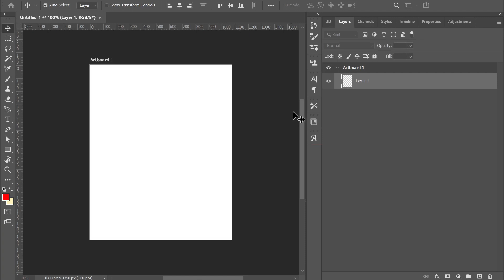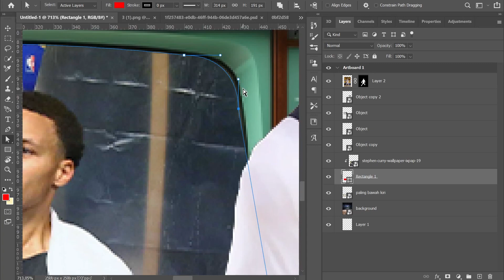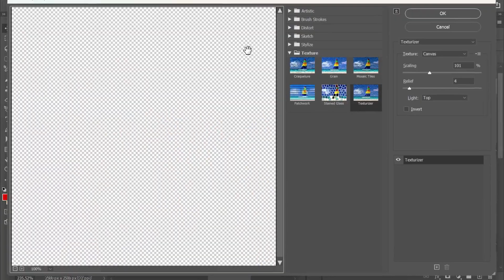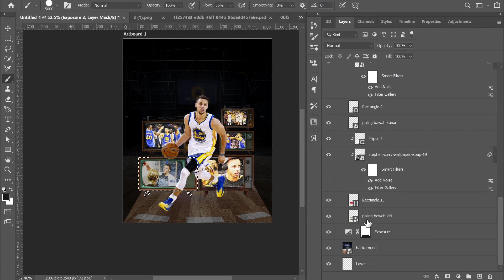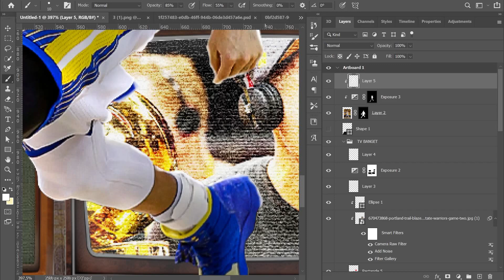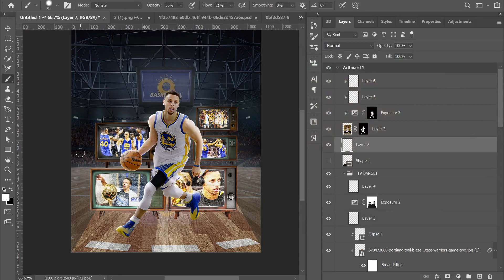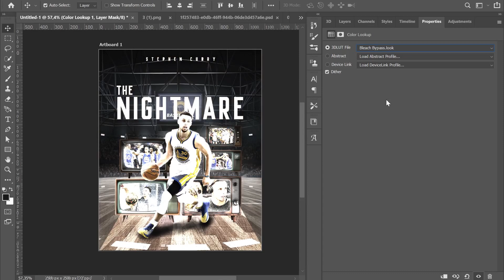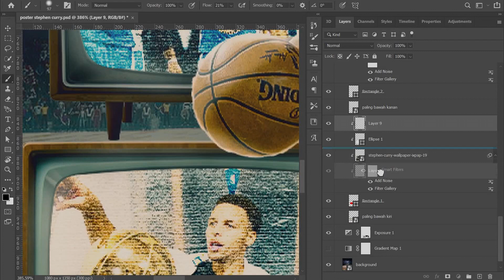TV Glow Effect and Sport Design - Photoshop Tutorial I Glowing Effect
In this episode of Evolution, I give you the solution of making TV Glow Effect tutorial in Adobe Photoshop.

TikTok Account Name : EVOLUSIGN | GRAPHIC DESIGNER
Instagram Account Name : evolu.sign

It's A Sign for Your Design Evolution